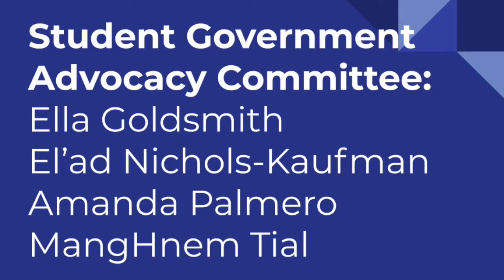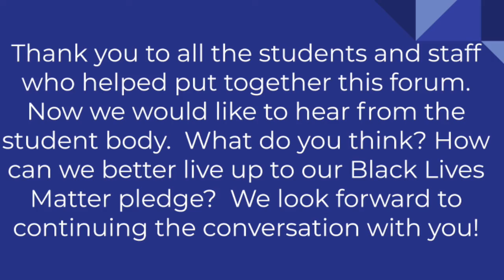Shortridge Racial Equity Forum